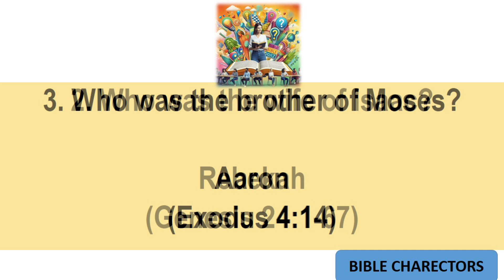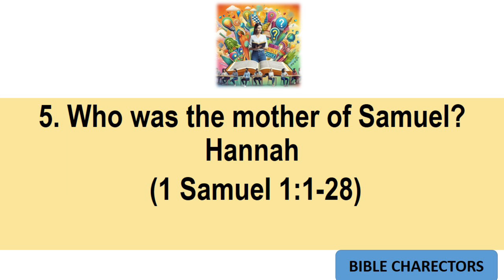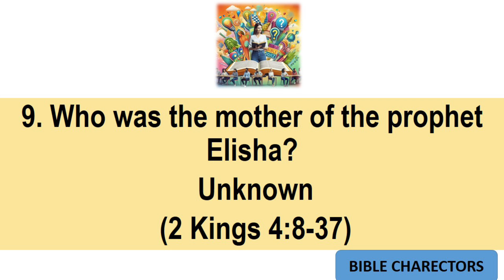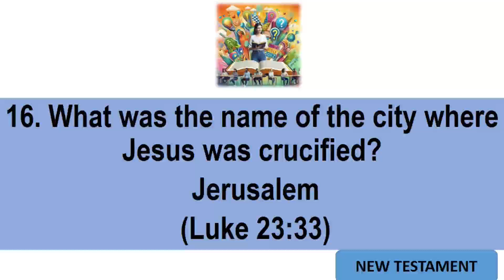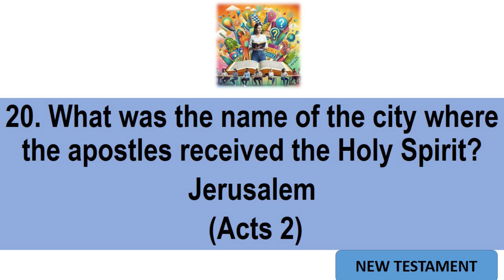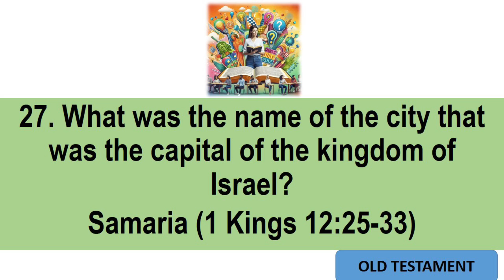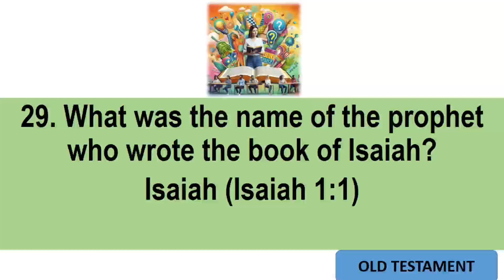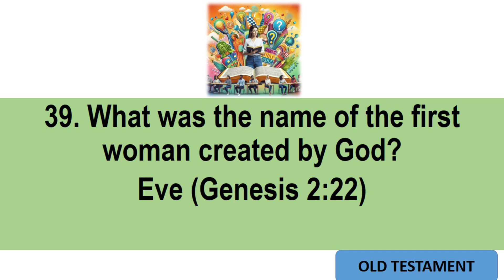Basic Bible Quiz / 40 Important question & Answers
Basic Bible Quiz / Important question & answer